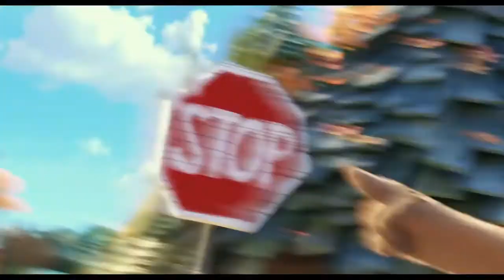Blue Water Terrace (Dessert Time)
owner of Blue Water Terrace greeted meet with this delicious cheesecake when i arrived to deliver water for the Restaurant and a delicious island punch